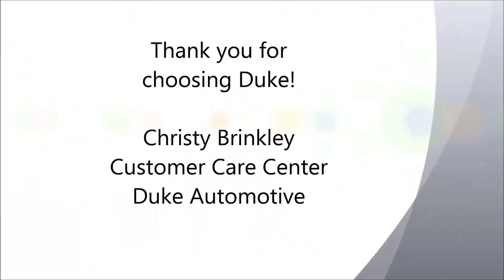S. Gable NEW 2013 Chevrolet Equinox Duke Automotive Suffolk VA | Norfolk Chesapeake Va Beach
Thank you for choosing Duke!

-Christy